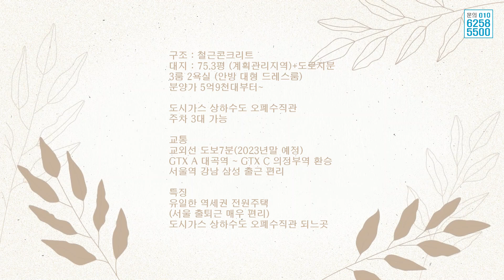5천만원 할인 급매 의정부15분 은평뉴타운,도봉동20분 송추 단독 전원주택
5천만원 할인 급매 의정부15분 은평뉴타운,도봉동20분 송추 단독 전원주택

구조 : 철근콘크리트
대지 : 75.3평 (계획관리지역)+도로지분
3룸 2욕실 (안방 대형 드레스룸)
분양가 5억9천대부터~

도시가스 상하수도 오폐수직관
주차 3대 가능

교통
교외선 도보7분(2023년말 예정)
GTX A 대곡역 ~ GTX C 의정부역 환승
서울역 강남 삼성 출근 편리

특징
유일한 역세권 전원주택
(서울 출퇴근 매우 편리)
도시가스 상하수도 오폐수직관 되느곳

급매 할인 의정부 은평뉴타운 도봉동 송추 양주 교외선 신축 전원주택 타운하우스 단독주택 토지 등 부동산 분양 매매 정보를 제공합니다.